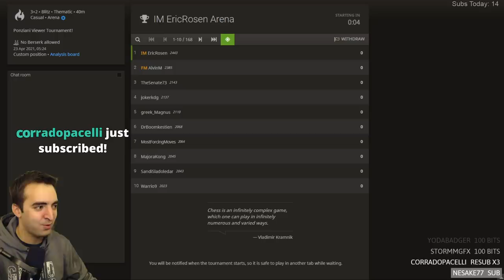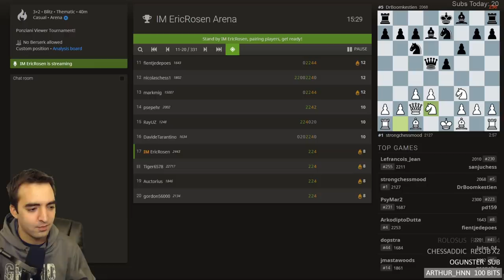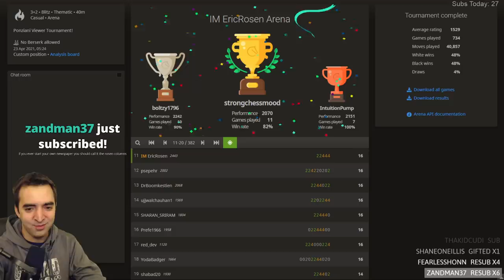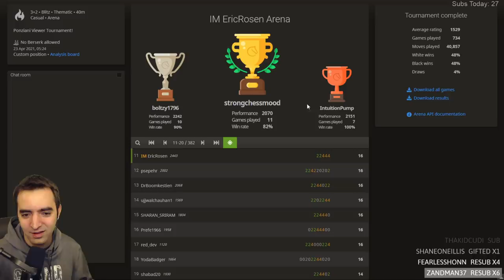I Hosted A Ponziani Chess Tournament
-- Follow to get notified when I go live!
In this video, I run a 45-minute viewer tournament in which every game starts in the Ponziani Opening. The Ponziani is a simple and beginner-friendly opening in which white tries to seize control of the center as quickly as possible. Throughout this tournament, I play some interesting and instructive chess games with the Ponziani and against the Ponziani.

0:00 Roller Coaster Ponziani
11:44 Another Ponziani
19:35 Another Ponziani
24:57 Another Ponziani
29:05 Another Ponziani
33:58 Another Ponziani

Now accepting fan mail! My mailbox address:
Eric Rosen
4579 Laclede Ave 205